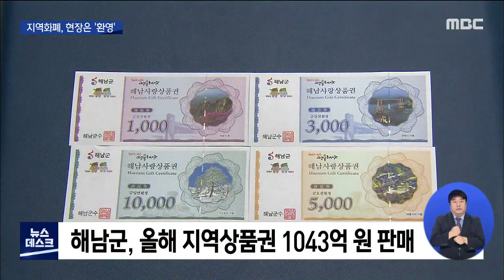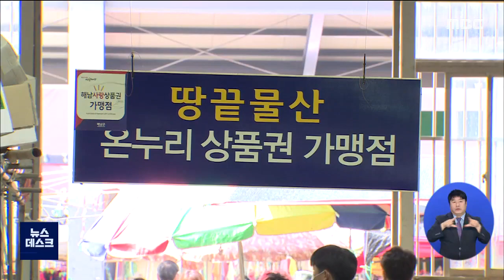도마 오른 지역화폐..현장에서는 '환영' (뉴스데스크 2020.9.21)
◀앵커▶
지역화폐가 경제에 도움이 되지 않는다는
조세재정연구원의 보고서가 나온 뒤
이를 둘러산 정치권의 설전이 뜨겁습니다.

과연 보고서의 분석이 맞는 걸까요?

올해 천억원의 지역상품권을 판매한
해남군의 사례를 한 번 보시죠.

◀기자 리포트▶
코로나19 여파로 예전같진 않지만
조금씩 활기를 찾고 있는 해남 오일시장.

장을 보러 나온 손님들의 지갑에서
어렵지 않게 지역사랑상품권을
찾아볼 수 있습니다.

◀ＩＮＴ▶ 김영자/해남군
"할인할 때 샀지. 만 원사면
5백원 할인인데 그게 어디에요."

올해 해남군에서 발행한
해남사랑상품권은 천 백50억 원.

이중 90퍼센트인 천 43억 원이 팔렸습니다.

[반투명] 농민수당이나 재난지원금같은
정책적인 발행이 아닌 일반 판매도 7백억 원이
넘었고, 환전도 순조롭게 이뤄지고 있습니다.

평소 5퍼센트, 명절이나 코로나19 대응으로
최대 10퍼센트까지 할인하면서 소비자들이
더 찾았다는 분석입니다.

◀ＩＮＴ▶ 진정배/상인
"아무래도 코로나 때문에 어려운데
한 명이라도 더 와요. 감사한 일.."

지역화폐가 지역경제에 미치는 효과를
분석하기 위한 연구 용역을 진행중인 해남군은
자금 유출을 막고 소상공인들에게 도움이
되는 것은 분명하다고 보고 있습니다.

◀ＩＮＴ▶ 명현관 해남군수
"상품권은 아무래도 순환이 빠르기 때문에
경제 흐름에 많은 영향..국비 70억 원을
소상공인에게 혜택을 드리는 것.."

올해 전남 각 시군에서 발행된
지역사랑상품권은 8월 기준 9천 50억 원.

내년까지 해남을 포함한 대부분 시군이
지류 상품권에서 카드와 모바일 상품권으로도
확대해 운영할 방침입니다.